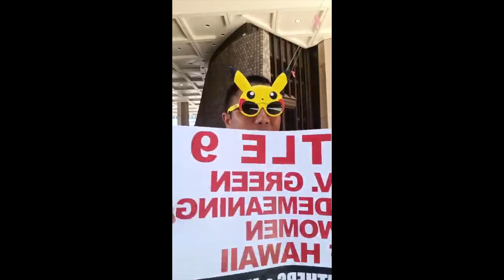Master Shelby Pikachu Billionaire & Title IX 9 Hawaii State Crapitol.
Master Shelby "Pikachu" Billionaire & Title IX & H.I. State Capitol!  @JoeBiden   @barackobama    @DonaldJTrumpforPresident   @robertfkennedyjrofficial     If you laugh at this video because its funny and can sense the truth, Then
 Support WE THE PEOPLE Party,  Robert F Kennedy Jr  @robertfkennedyjrofficial  & Shelby "Pikachu" Billionaire  @SuperShelbyBillionaire  4 US Congress! ピカチュウ・シェルビー億万長者を応援して投票しよう !❤️ Together, We The People can change the world for the better!

IF you Support Robert F Kennedy Jr, then you support WE THE PEOPLE party & Pikachu Shelby Billionaire (W) & Let's Change The World Together! Tell Your Friends & Ohana (Family) To Vote & Support Pikachu Shelby Billionaire 4 Congress, from The Hawaiian Islands!  He's Awesome, Down to Earth, Practical, Pragmatic, Akamai, Hawaiian, Speaks Japanese, Community Driven, a United States Air Force Veteran Certified in Cryptography, an Entrepreneur, Investor, Executive Media Producer, a Super Hero with one Hell of a Character that's unforgettable once you meet him in person or at an event. Support Shelby Pikachu Billionaire 4 US Congress!  He is the Only Hawaiian in The Hawaiian Islands H.I. to follow my lead and stay true to the course, even after I suspended my campaign to support  @DonaldJTrumpforPresident  Mr. Billionaire has stayed trued to the course and has my support 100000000% under We The People Party; as well as Aunty Blanche McMillan, Eddy Garcia  @livingearthsystems  and the People of The Hawaiian Islands H.I. Aloha! -Bobby  @robertfkennedyjrofficial
@pokemon pikachu pokemon eevee believe Japan korea hawaii loveyourself hawaii aloha love rfkjr heart feelings inspiration motivation Become your Own Super Hero Hokage おれガぜったいほかげになる。Will of Fire!

Vote 4 Shelby Billionaire 4 Congress!
/ legendarybillionaire Pikachu Super Hero
/ masterbillionairellc ShelbyBillionaire (Original Interview)
  / mastershelbybillionaire
  / shelbykeikiokalani
  / keiki.okalani
  / shelbybillioanire

For The Future Generations... Who will inherit Planet Earth from US?  Miracles can only happen if you believe... As a Cyberspace Social Experiment, Will Your Keiki (Children) Watch, Dance, & Be Inspired by  this Magical Video MV?  The Kids & Grandchildren are the Future Generations We Must Protect, Who Will Inherit Planet Earth From Us! Love ❤️
Tell Your Friends & Family to Support & Vote 4 pikachu believe @SuperShelbyBillionaire
Let's Change The World Together! Forever!  @pokemon    @Pikachu   @pikachubillionaire    @Mastershelbybillioanire